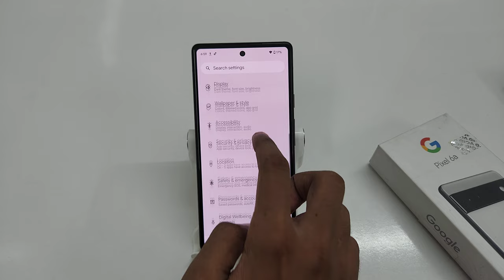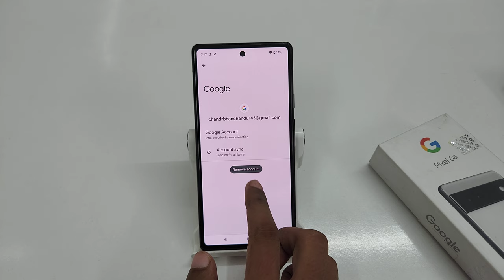remove google account in google pixel 6 pro | google pixel 6a me gmail account ko kaise remove kare